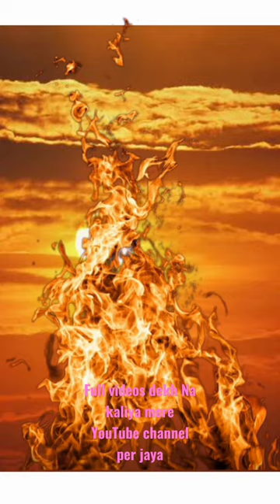Hussain 🥱 vs Yazid